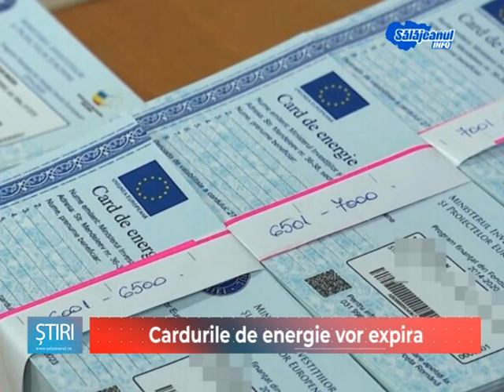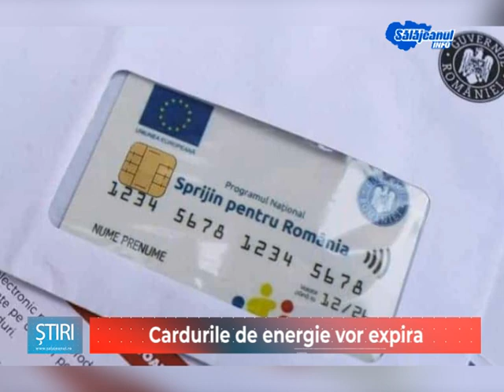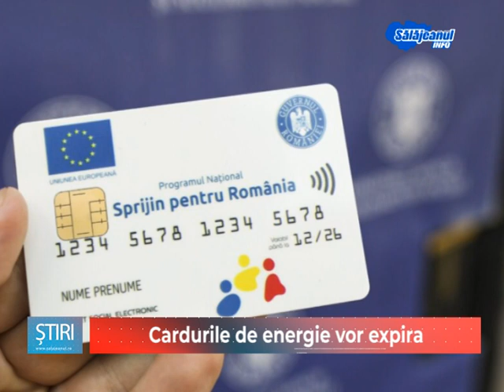Cardurile de energie vor expira